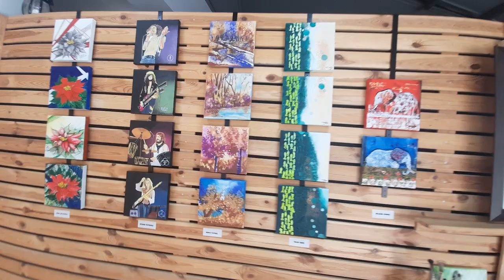Uluslar Arası İz Artist Derneği Gaziemir Temsilciliği İzmir Fikret Güneş Bey İle Söyleşi